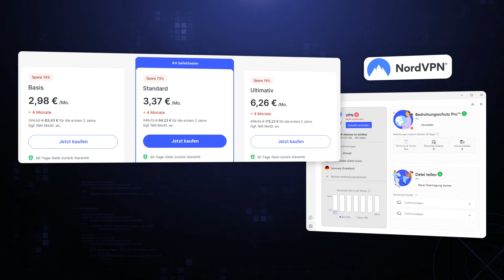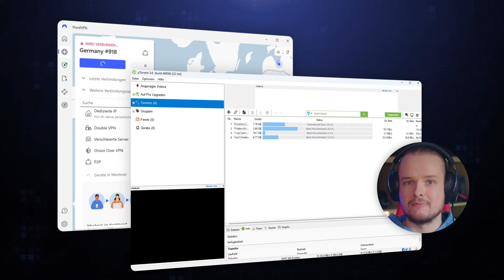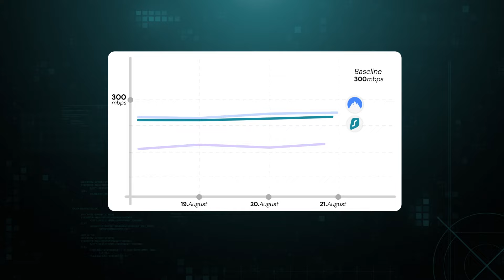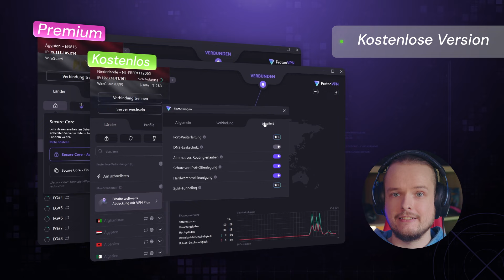Bestes VPN in 3 Minuten | Kurzanleitung für das beste VPN im Jahr 2025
💥👇Spare am Feiertags-Deals bei den besten Cybersecurity-Produkten.👇💥

Du hast keine Zeit für langatmige Videos zum Vergleich der besten VPNs? Hol dir den schnellen Überblick über die besten VPN 2024 Anbieter in nur 3 Minuten!

\\TIMESTAMPS//
0:00 Intro
0:17 Bester VPN 2025 - NordVPN
1:37 Der günstigste VPN - Surfshark
2:42 Proton VPN - das beste Freemium-VPN